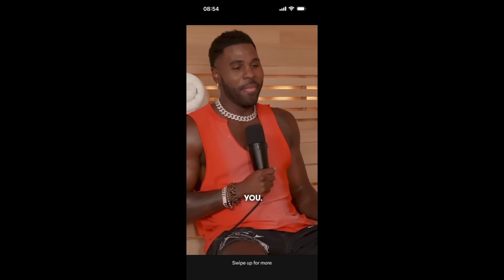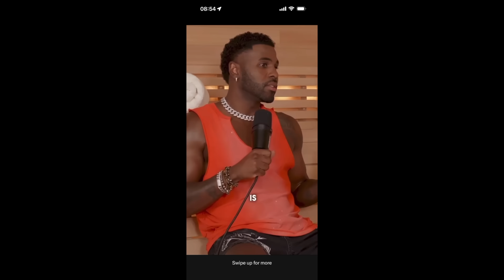The Bobbi Althoff phenomenon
Where do you stand on this podcast/the purpose/the execution?